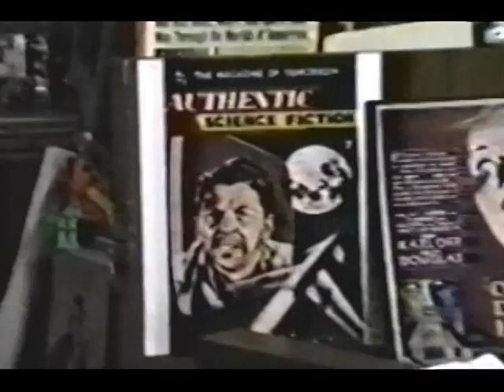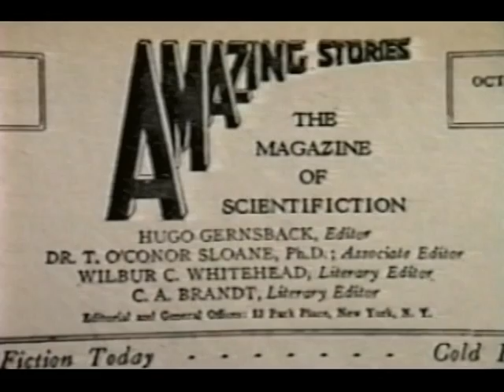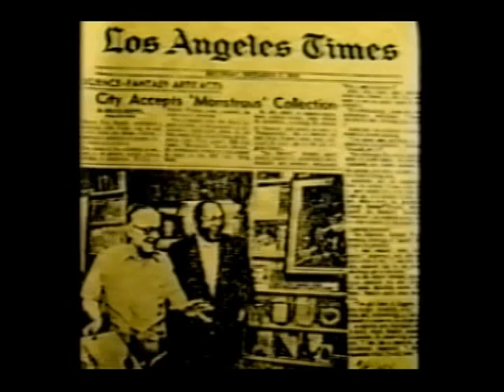PETER MICHAELS INTERVIEW - Michaels' Movie Madness - Forry, Bloch, Asimov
Why watch an old interview with some guy you never heard of about a long dead cable television show you don't remember?

Back when the Earth was still cooling, there was a Horror/Science-Fiction/Fantasy cable television show in CT called MICHAELS' MOVIE MADNESS with Peter Michaels. Every Friday night, Michaels would show classic and not-so-classic films from the silent era through the early 1970's; rare footage of Vincent Price, Boris Karloff, Lon Chaney, Peter Lorre and more that never aired before; cartoons; drive-in movie filler; vintage shorts; do comedy bits and documentation (never mixing into the films) as well as weekly visits on video or phone-line from Forrest J Ackerman, legendary authors Robert Bloch and Isaac Asimov, Bela Lugosi Jr -- even cinema greats Roddy McDowall, Vincent Price himself and on and on.

Obviously, Peter Michaels knew nothing about Public Access, had never even seen a single show, and therefore was not aware that pointing a shaky camera in the general direction of someone speaking was considered a program. It never occurred to him to not go about it as he had everything else.

In the pre-digital age, this meant he had to hand-edit the show on his living room floor, write the documentaries about the films, record and over-dub the tracks, music, sound effects, get artwork, write and perform comedy bits -- you get the idea: the only way to do it was around the clock . . . it was so insane that some years later he was seriously told that the only reason MICHAELS' MOVIE MADNESS was not nominated and won the Cable Ace Awards two years in a row -- an award he had never heard of -- was because his budget was obviously too gigantic to count as Public Access and his staff was just too huge to truly know how much of the work was really done by him . . . Michaels twitched, then whispered that there was no budget, no sponsors, and that he did everything himself -- except when the camera had to move with him, he begged a friend to occasionally do the pan (he never used studio equipment, only his own inexpensive home-recording unit). Michaels was so naïve about the whole thing he thought maybe other show hosts might also bring on famous people, influential leaders of their craft. . . the man was a schmuck.

But after the second or third week on the air when he had developed a huge following, a fan base so significant it required purchasing extra space at the post office (letters from across the country when he thought he was only playing to a 25 or 50 mile radius), even Michaels began to catch on the show was not only becoming a hit, it was also being bootlegged and money was being made on it by others. He never took in a single cent, considered the show a non-profit project whose main goal was to create a museum for the endless and priceless Fantasy Artifacts owned by the late Forrest J Ackerman of Famous Monsters of Filmland lore, who appeared with him via video-tape from his CA home every week for the two years the show remained on the air.

With all the information now available (many say too much) at the touch of your keyboard, there is absolutely no mention of MICHAELS' MOVIE MADNESS having ever existed! NOWHERE!!! If you even allow yourself to forget about the show itself, Michaels was actually close to some of these people and in the many, many internet tributes to these many, many gifted artists he is not even registered as a footnote. Hell, Forry Ackerman was on EVERY week and Michaels has some of the most amazing footage that no one else has (the infamous New York auction, very private and revealing thoughts), and with the new interest in Ackerman (as is always the case when someone's no longer here) it is still harder to find any real information on Peter Michaels than it is finding out who really shot JFK. It is often said that history is written by the winners. Well, I suggest to you that much of the information on the internet in the entertainment world (huge or small) is written by the very people who want to attach themselves to someone who has achieved a kind of celebrity that they never will, for actually doing something that they never will do or even could do. If that's not the case, then MICHAELS' MOVIE MADNESS never really did happen and there is (or was) no Peter Michaels.

Now (at long last) the Good News -- like the discovery of the so-called "lost episodes" of THE HONEYMOONERS by Jackie Gleason back in the 80's, material is finally being unearthed that puts this show and its creator back on the map.

What you get is a true understanding of why all these people got involved on some level in MICHAELS' MOVIE MADNESS , a show you never heard of with a host you don't remember: a true love and respect for the genre and the ones that helped create it.